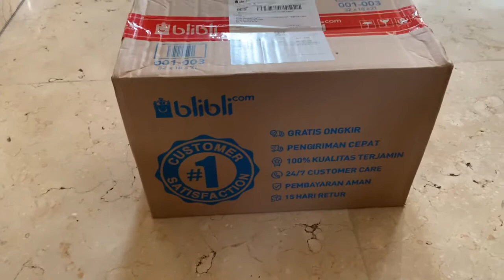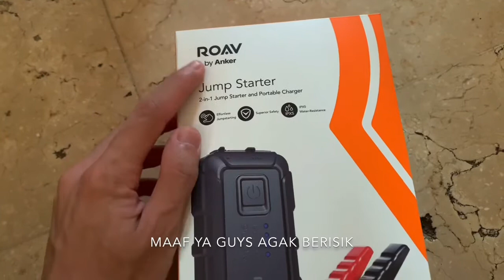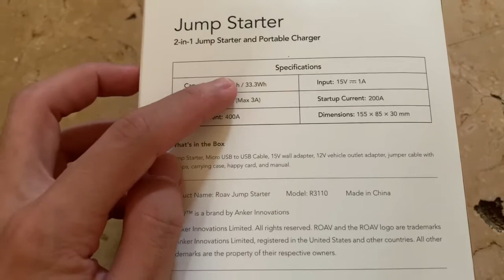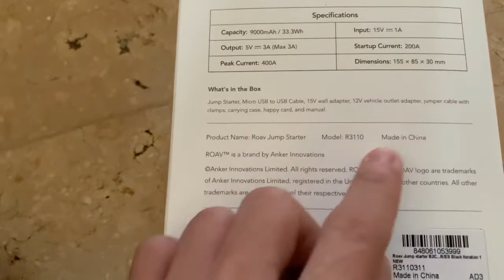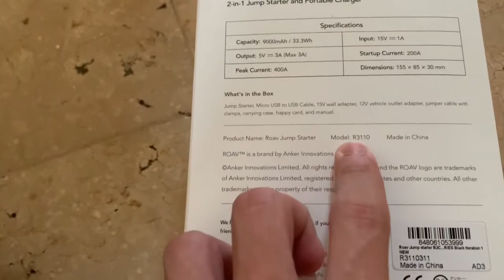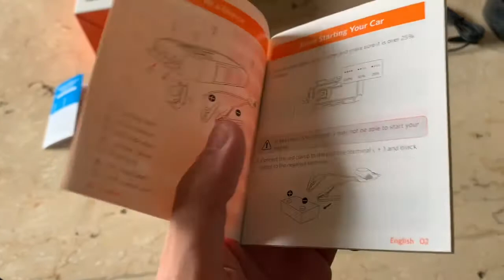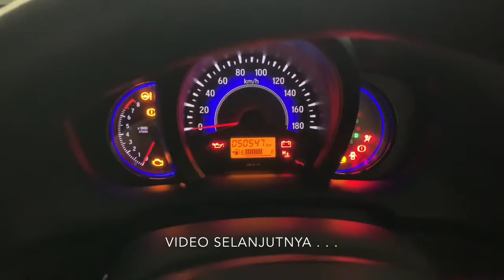Review Powerbank Serbaguna | Roav R3110 jump starter by Anker | Part I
Video ini saya buat untuk berbagi seputar informasi & pengalaman saya, selamat menonton.

Ditonton  ya review kami tentang powerbank jump starter roav r3110 12V 400A 9000 mah by anker.

Harga normalnya 2.2 juta. Lagi ada promo di blibli disc 78% : 475 k
Yang berminat bisa lsg ke blibli.com aja sebelum promo nya kehabisan.

Saya tidak di endorse oleh blibli.com. Semoga video yang saya buat ini bisa bermanfaat buat temen temen yg sedang mencari powerbank jump starter dengan harga yg relatif murah.